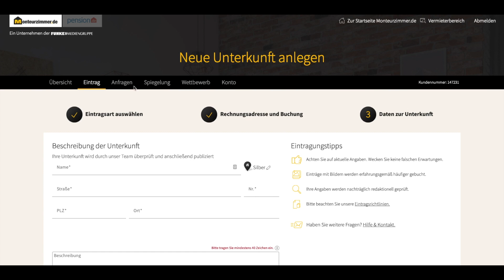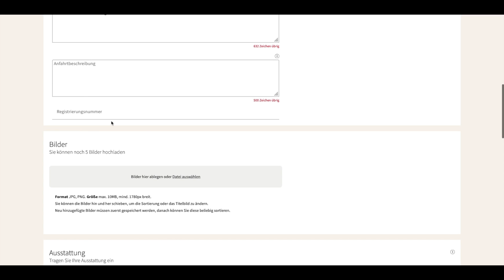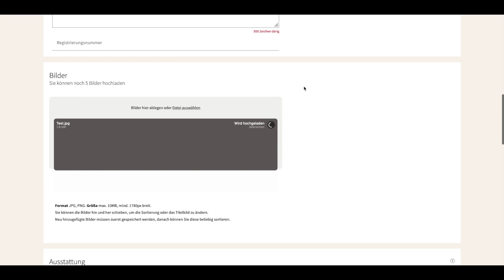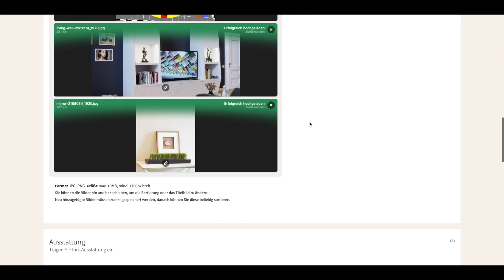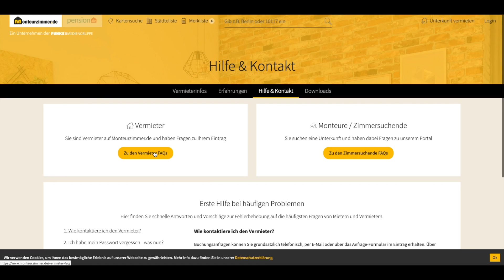Passion 4 Gästezimmer - Eintrag anpassen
Liebe Vermieter,

hier finden Sie unser Erklärvideo zum neuen "Eintrag anpassen" Bereich. Viel Spaß beim Vermieten über Monteurzimmer.de und Pension.de

Ihr Passion 4 Gästezimmer Team